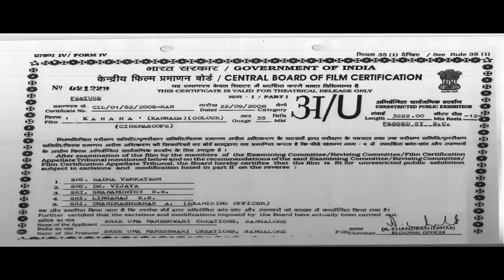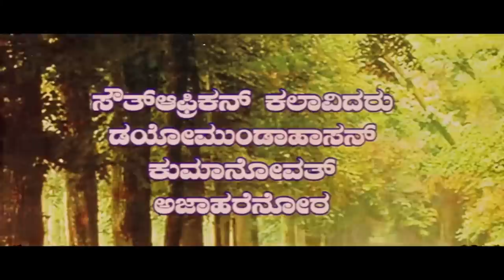Kaanana ಕಾನನ Kannada Full HD Movie | Sudharani | Vikram | B R Keshav | Best Kannada Movie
Watch Kaanana Kannada Full Movie. On SGV Digital Movies YouTube Channel.

Starring: Sudharani, Vikram Udayakumar, Amarajeevi, Anupama, Veena, Usha, Rajeshwari, Savithri,

Director: B R Keshav
Story:  B R Keshav
Screenplay:  B R Keshav
Banner: Sri Uma Maheshwari Creations
Dialogues: Mohan Juneja
Producer: K Mogan (Amarajeevi)

Khanana – ಖನನ2019***SGV